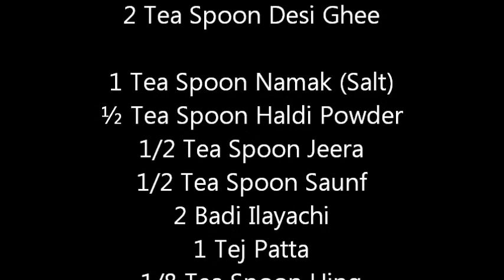Mix Daal Tadka Dhaba Style मिक्स दाल तड़का ढ़ाबा स्टाईल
We are making here a very nutritious and tasty dish called Mix Daal Tadka Dhaba Style (Daal Fry).

Ingredients :

1)Bengal Gram ( Chana Dal ) - 1/2 Cup
2)Split Black Gram ( Urad Bina Chilkewali Dal ) - 1/2 Cup
3)Red Lentil ( Khadi Masoor ki Daal ) - 1 1/2 Cup
4)Onion ( Pyaaz Bada ) - 1
5)Tomato ( Tamatar ) - 1
6)Ginger ( Adrak ) - 1 Inch
7)Garlic ( Lehsun ki Kali ) - 6
8)Green Chilli ( Hari Mirch ) - 2
9)Green Coriander Leaves ( Hara Dhaniya Patti )
10)10 Vegetable Juice or V8 or Tomato Puree - 1 Cup
11)Oil ( Tel ) - 4 Tea Spoon
12)Desi Ghee - 2 Tea Spoon
13)Salt ( Namak ) - 1 Tea Spoon
14)Turmeric Powder ( Haldi Powder ) - ½ Tea Spoon
15)Cumin seeds ( Jeera ) - 1/2 Tea Spoon
16)Aniseed ( Saunf ) - 1/2 Tea Spoon
17) Cardamom ( Badi Elaichi ) - 2
18)Indian Bayleaf ( Tej Patta ) - 1
19)Asafoetida ( Hing ) - 1/8 Tea Spoon
20)Coriander - ( Dhaniya Khadi ) - 1/2 Tea Spoon
21) Red Chilli Powder ( Lal Mirch Powder )